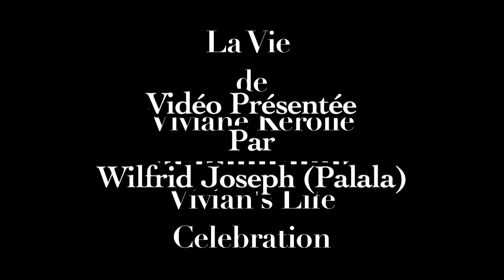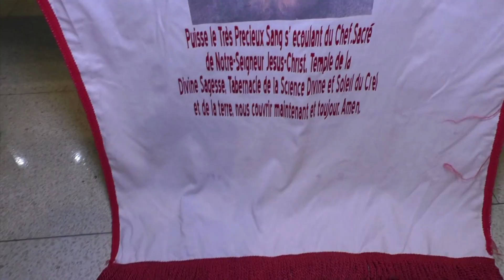Viviane's Life Celebration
This is a video telling the life of a devoted Catholic Christian before woman before her death